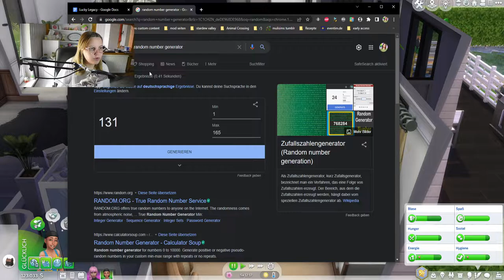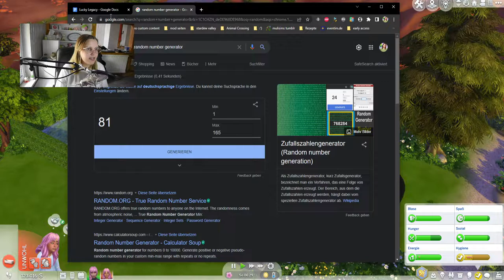Neue Freunde & Leidenschaften für meine Sims 😍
Beziehungen und Hobbies sind notwendig für ein erfolgreiches und glückliches Leben. Die heutigen Drehs verhelfen uns zu diesem Ziel in diesem Part der Lucky Legacy Challenge in Die Sims 4!

➡️ Origin-ID: muligurly